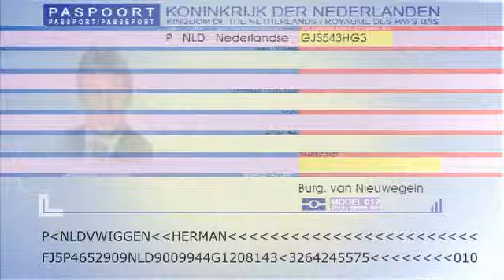Afscheidsfilm raadsleden: Willem Wijntjes over Herman van Wiggen (CDA)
Film ter gelegenheid van het afscheid van de raadsleden van de gemeente Nieuwegein op 10 maart 2010. In dit deel: CDA-fractievoorzitter CDA Willem Wijntjes over CDA raadslid Herman van Wiggen.